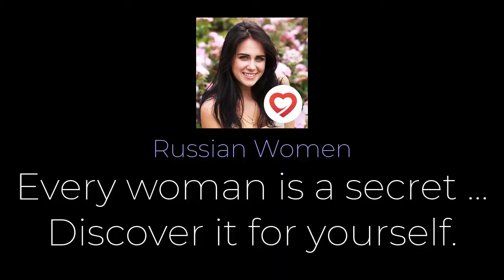Russian Woman is a Secret